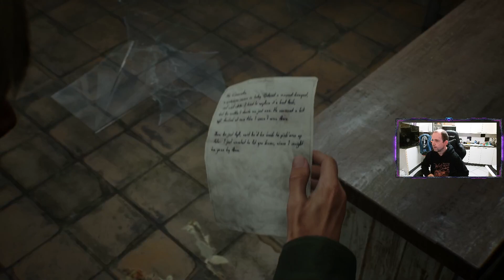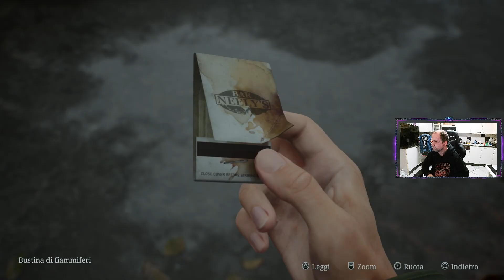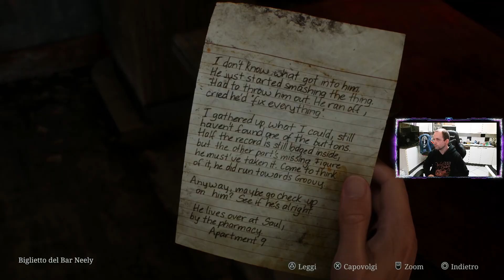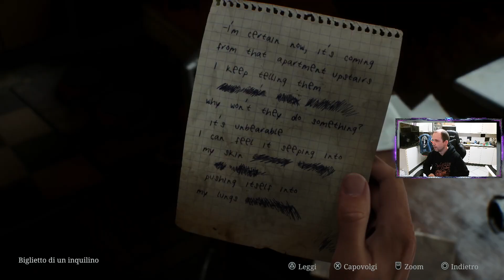Silent Hill 2 Gameplay 1 Bentornati all’Inferno !!!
Ti è piaciuto il video? Lascia un commento, metti "mi piace " Il vostro supporto per me è fondamentale ! Unisciti alla Tribù dei Pipistrelli!!!🦇🦇🦇